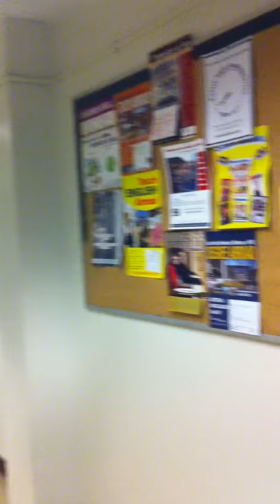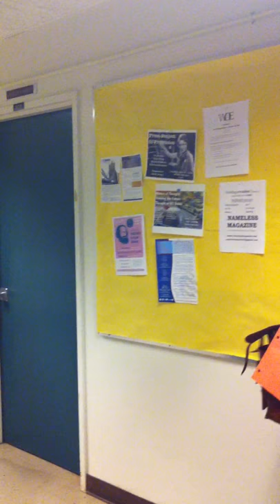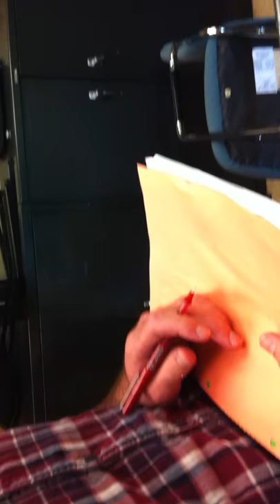Objects at Rest, Dreaming (Performance by Kevin O'Connor, Classroom, Assorted Objects)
A performance submitted to my Object-Oriented Ontology (OOO) graduate class, at UC Davis, on June 4 2012, by Kevin O'Connor.